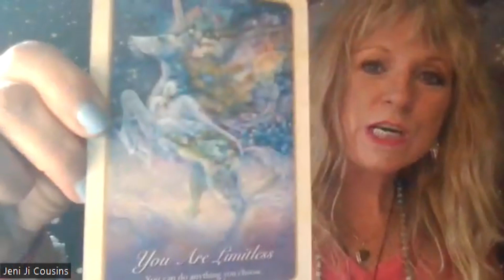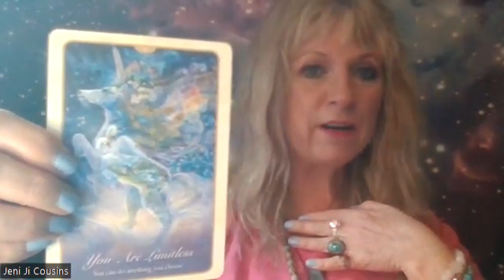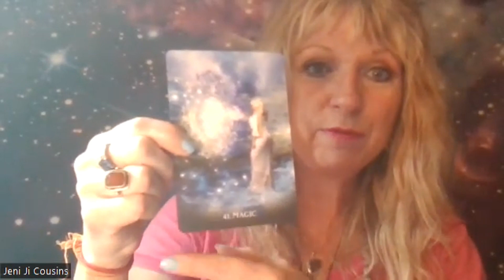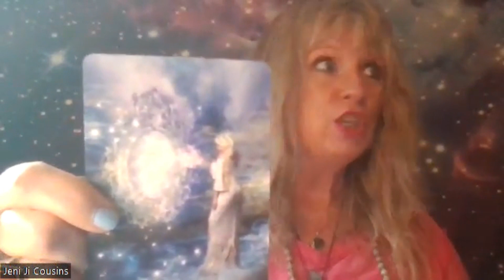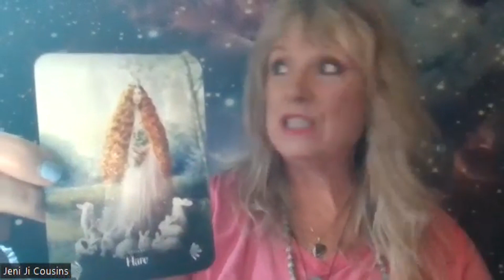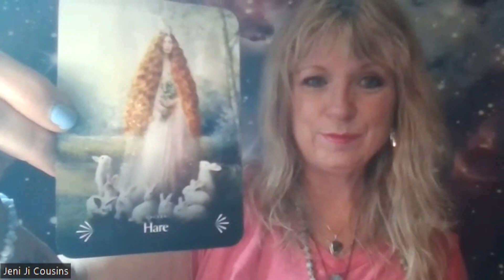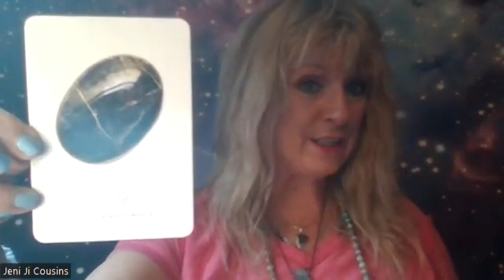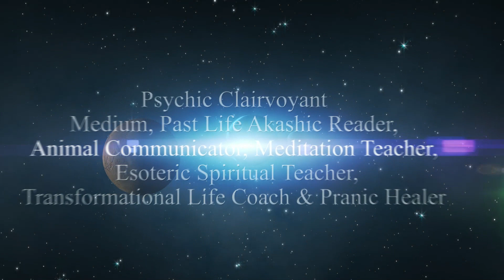April 23 April 30 2023 - You've Got This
Listen to our Podcast - Conscious Awakening Network

The Conscious Awakening Network (CAN) is a progressive media platform that provides inspirational videos on humanity’s evolutionary path. We offer 100’s of hours of videos to help expand your awareness, evolve your consciousness, and transform your body/mind. Our “out-of-the-box” interviews and educational programming includes topics such as ancient origins angelics, walk-ins, hybrids, starseed, extraterrestrials, ascension, deep space, spiritual awakenings, channeling, health & healing, light language, the paranormal and more.
Our forward-thinking videos help to normalize conservations around topics traditionally considered “taboo”.